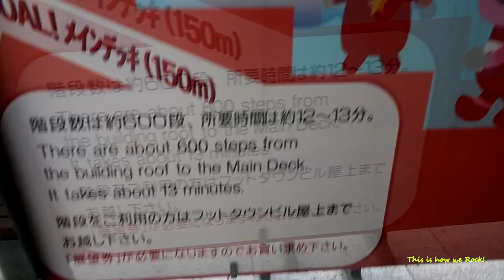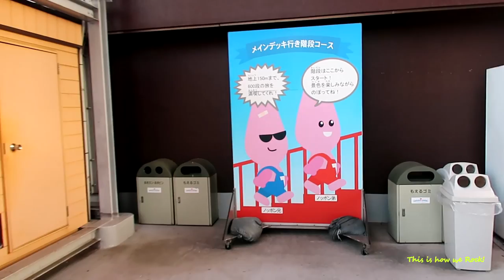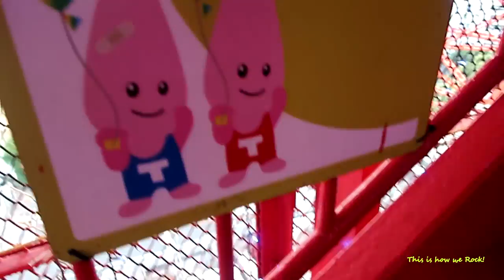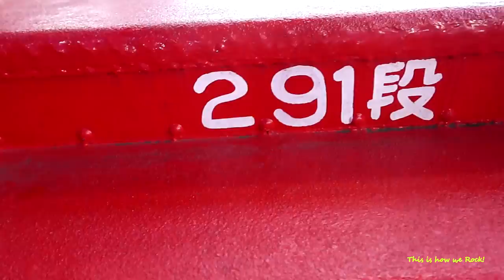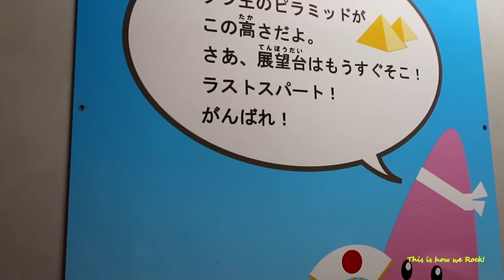Climbing Tokyo Tower!! 600 steps!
Ready for another challenge??
We decided to visit the WORLD famous "TOKYO TOWER" again!
This time... we're all CLIMBING up 600 STAIRS TO THE TOP!! (Some of us, at least!)